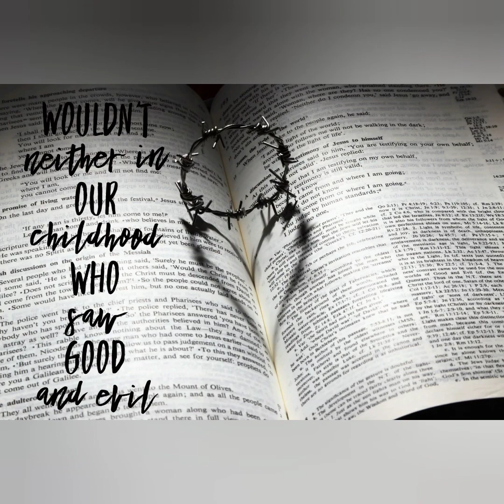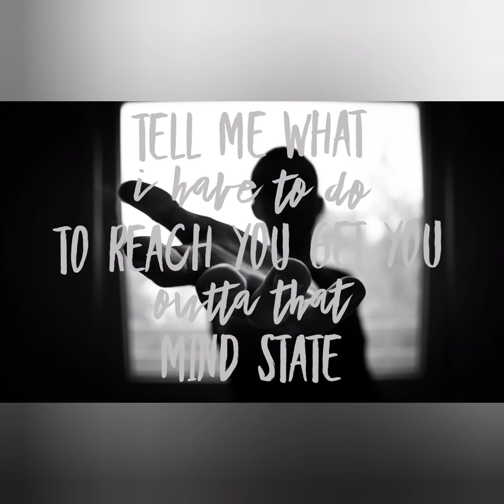What if President Trump Doesn't Leave (More Inspiration for the Saints)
Quick Talk About Current Events With Inspirational Bible Studies.